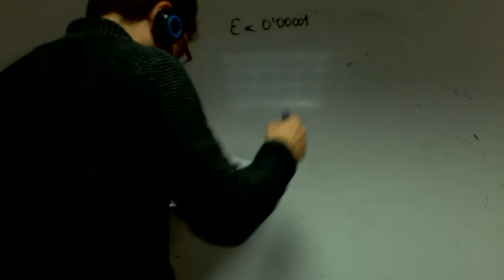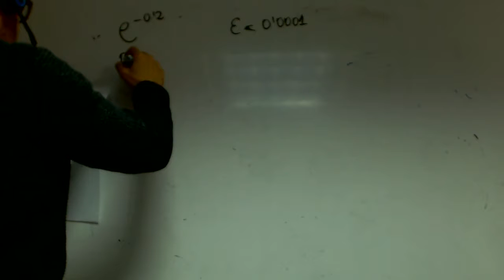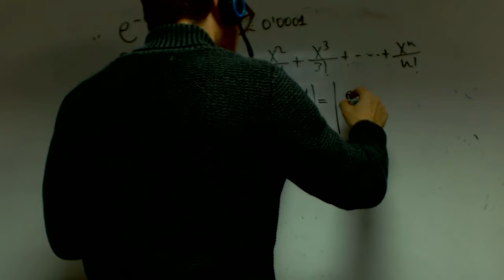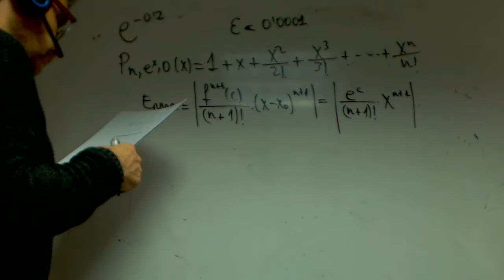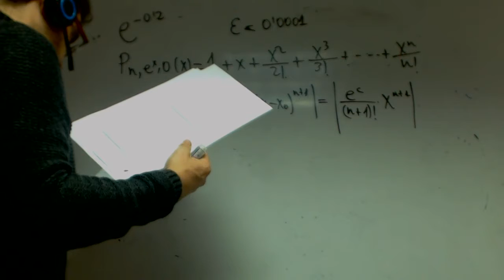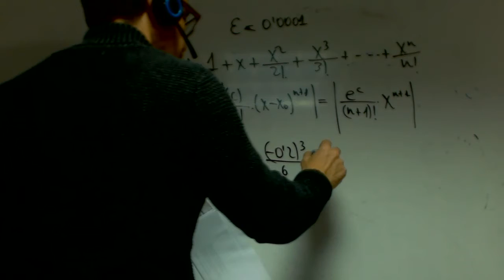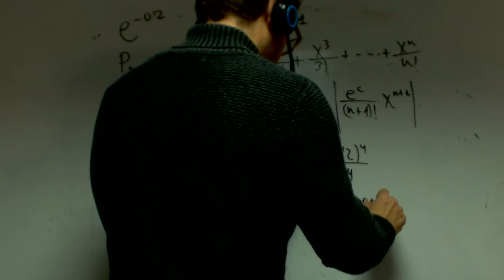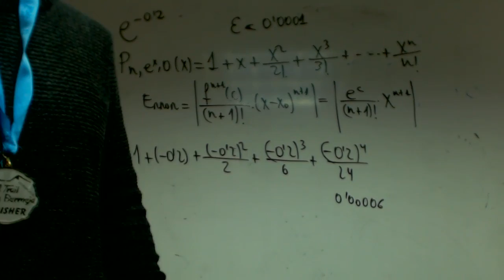Calculos con polinomio de Taylor Matematicas Alejandro Academia Usero Estepona